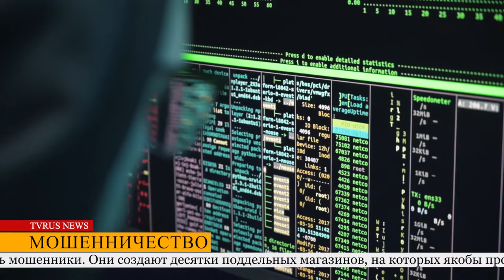В Германии до конца 2023 года разрешили пониженную ставку налога...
...на добавленную стоимость для заведений общественного питания. Власти хотят поддержать рестораны и кафе в условиях кризиса. Не действует снижение НДС в заведениях гастрономии на напитки. Они по-прежнему будут облагаться стандартной ставкой - 19%. Федеральный совет также решил ввести на постоянной основе льготные налоговые ставки для немецких пивоварен малых и средних размеров.